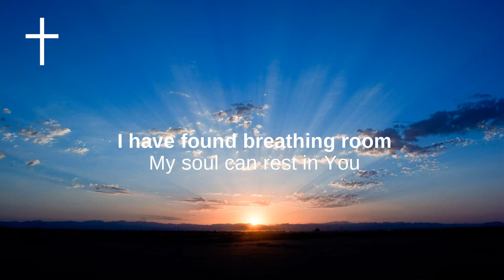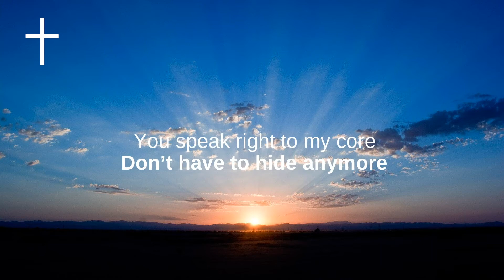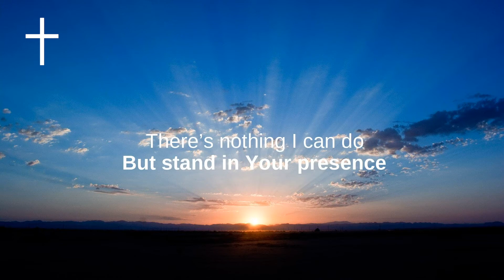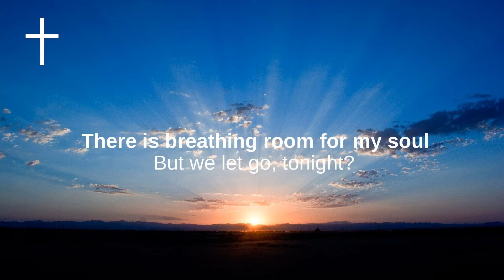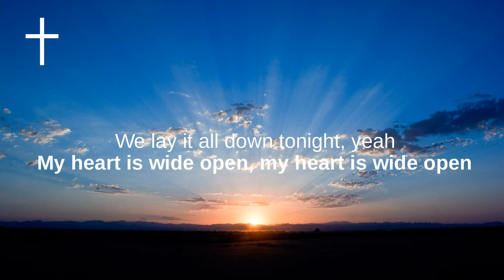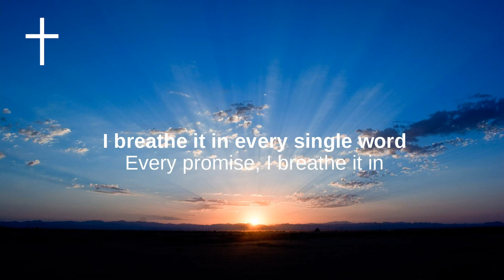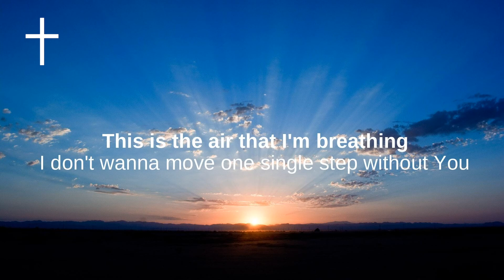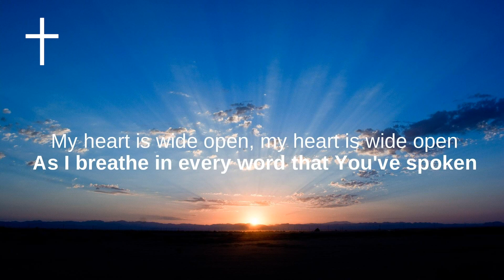Breathing Room - Kim Walker-Smith Lyrics | Songs of Worship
Kim Walker-Smith - Breathing Room Lyrics
I have found breathing room
My soul can rest in You
No longer have to fight
The burden’s lifted
The weight is light
You are my steady ground
No need to worry now
The fog has cleared away
And I stand uncovered
Walk in Your grace

My heart is wide open
As I breathe in every word that You’ve spoken

You speak right to my core
Don’t have to hide anymore
There’s nothing I can do
But stand in Your presence
Completely consumed

There is breathing room for my soul